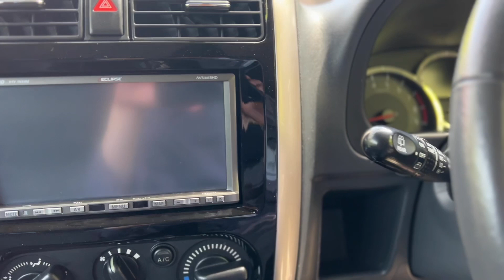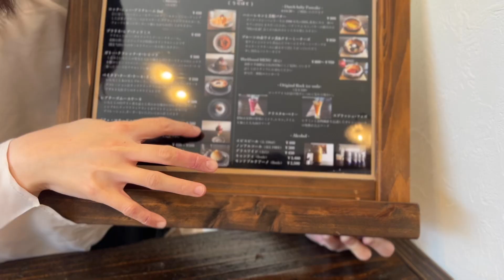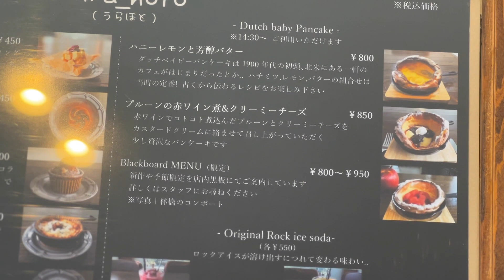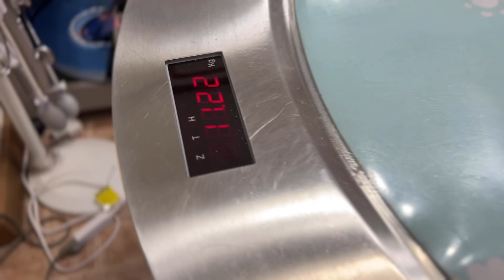憧れの田舎暮らしは、息をつく間もなく忙しい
フレンチブルドッグまさむねと夫婦ふたりの
築古ログハウスでの生活の様子をお届けします。

【まさむねプロフィール】
・犬種：フレンチブルドッグ（ハニーパイド）
・性別：男の子
・体重：10.3㎏（2021年11月27日測定）
・誕生日：2020年12月14日
・生まれた場所：埼玉県
・備考：生後3カ月はブリーダーに育てられています。
・あだ名：まさ、ましゃ、ましゃっぷ、甘え虫

SNSも頑張って更新していますので登録・いいね お願いいたします！

SpecialThanks

仕事のお問合せはコチラからお願いします。